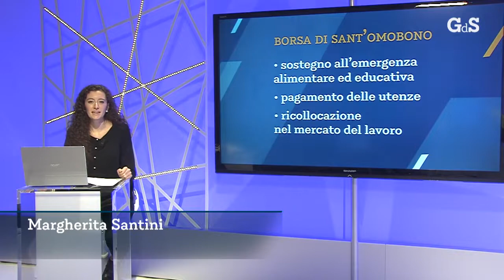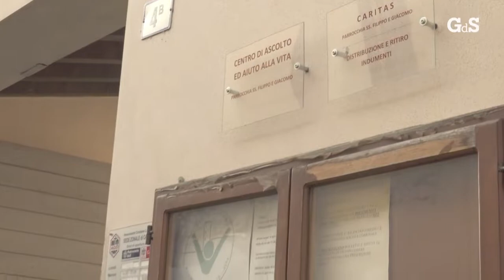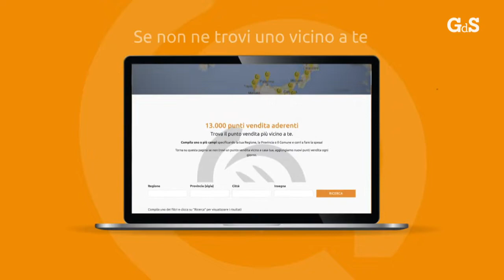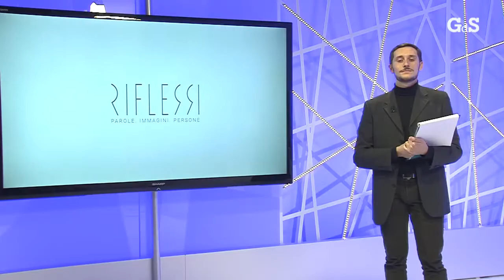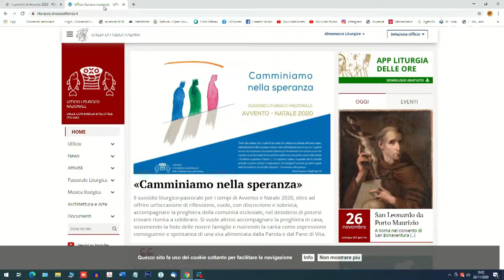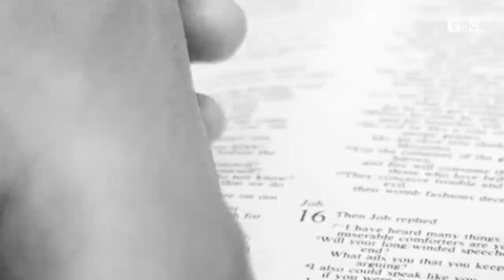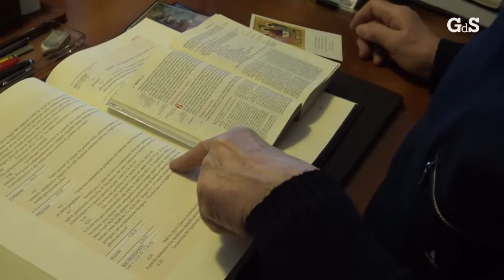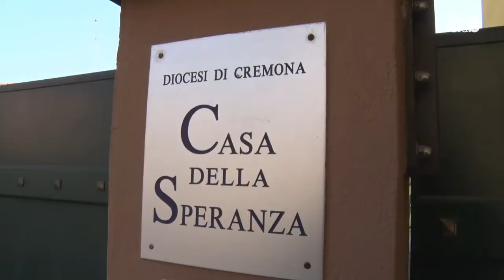Giorno del Signore - 29 novembre 2020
La nona puntata della rubrica settimanale di informazione diocesana a cura della redazione di TeleRadio Cremona Cittanova